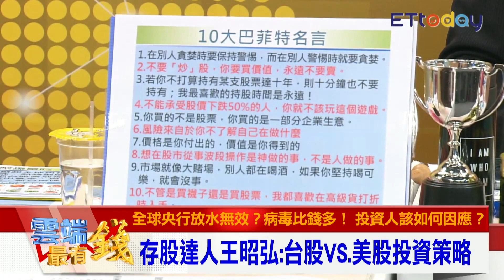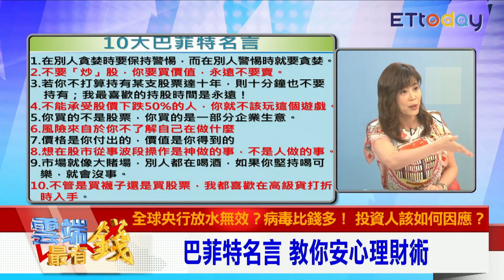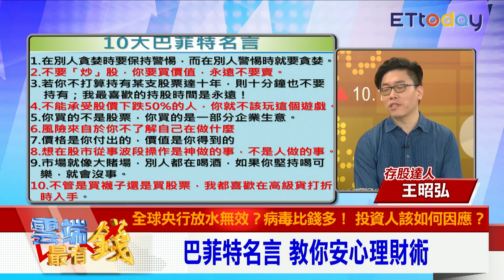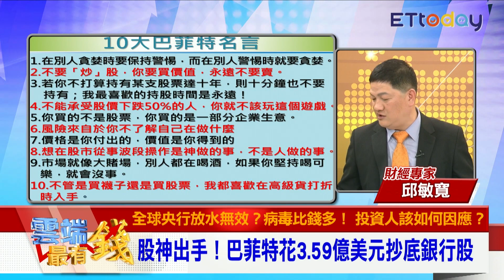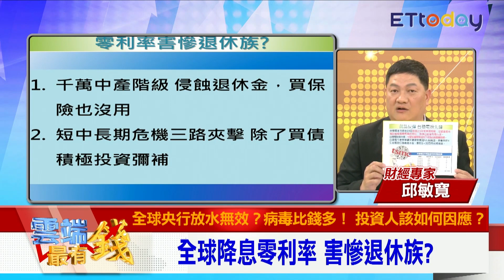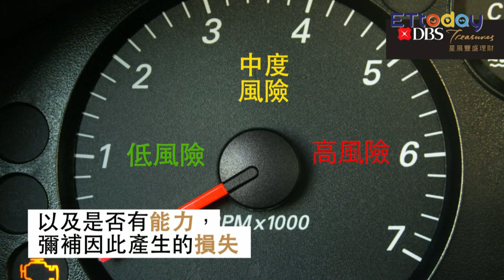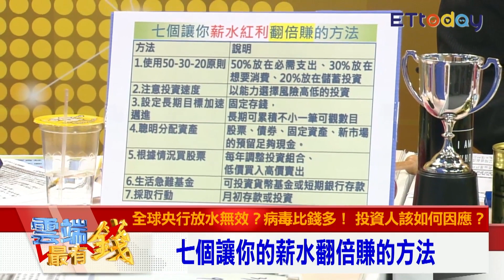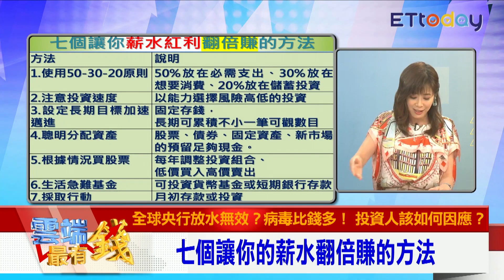降息零利率害慘退休族 金融股還沒跌到谷底？｜雲端最有錢EP90精華